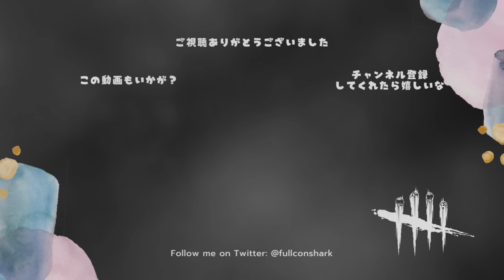血を奪い合うブラッドムーンイベント【サバイバーでDead by Daylight 実況#1843】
血を

・素早く静かに（通称クイクワ）
乗り越えや隠れるアクションで発生する音を消す。
20秒間のクールタイムがある。

・内なる力（旧名：内なる回復）
トーテムを浄化（壊す）と発動可能になる。
負傷状態でロッカー内に8秒間隠れると、負傷から無傷に回復する。
回復に成功すると、内なる回復は解除される。

・幸運の星
ロッカーに隠れると発動。10秒間負傷による血痕を残さず、
うめき声も出さなくなる。ロッカーを出たとき、他の生存者と
最も近い発電機のオーラが10秒間視える。30秒間のクールダウンあり。

・真っ向勝負
3秒間ロッカーの中に立っていると発動可能に。
発動可能な状態でロッカーを飛び出すと
有効範囲内にいる殺人鬼を3秒間怯ませる。
その後疲労のステータス効果を40秒間発生。
真っ向勝負は、頭の上にカラスが飛んでいる場合は使用できない。